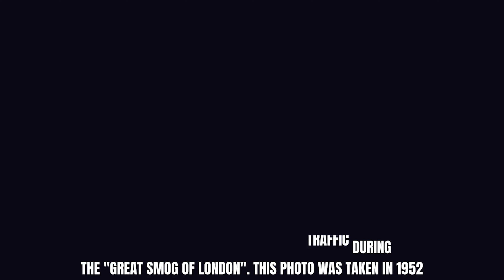🌈50 Amazing Rare Historical Photos Preserving the Past!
History Vintage Rare HistoricalPhotos USA: Dive into an extraordinary collection of captivating vintagepictures and rarephotos, unearthing hidden narratives from the past. Explore the timeless charm of oldandvintage eras and embark on a remarkable journey through history with HistoryChannel. Delve into profound moments that shaped our world and get spellbound by captivating historicpictures from the 1920s, 1930s, 1940s, 1950s, 1970s, 1980s, and 1990s. Prepare for an enthralling experience as these mesmerizing historicalphotographs transport you through time's corridors.

Channel Name : @vintagehistoricalphotos